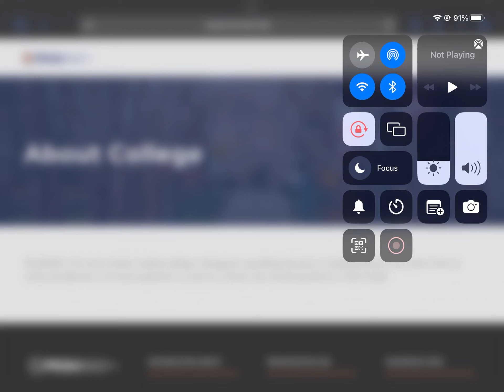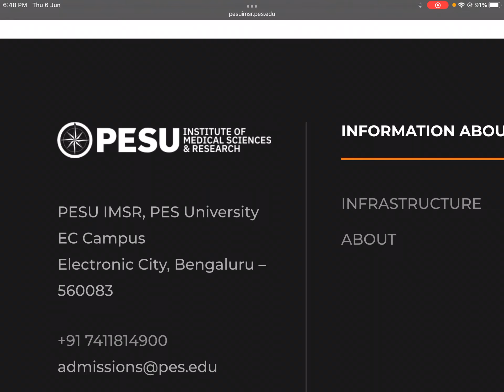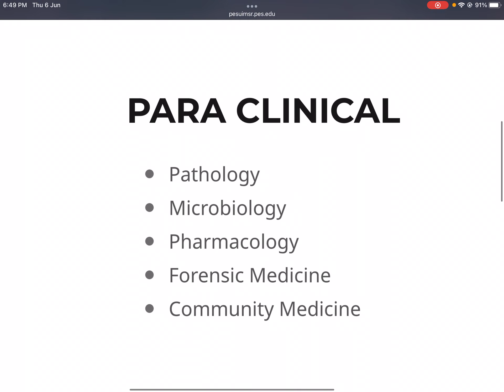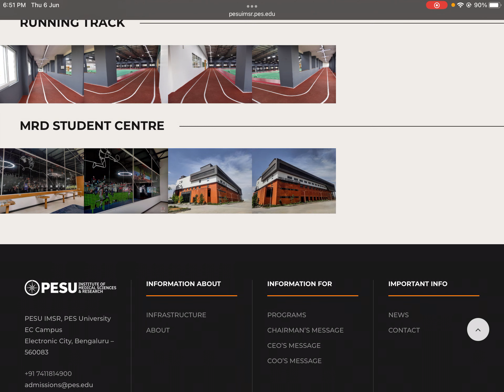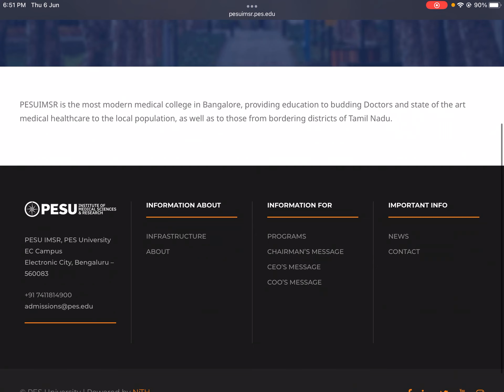EXPECTED NEW MEDICAL COLLEGE |PES MEDICAL COLLEGE